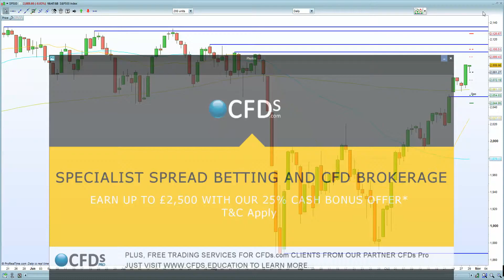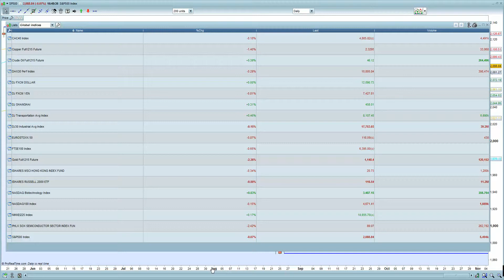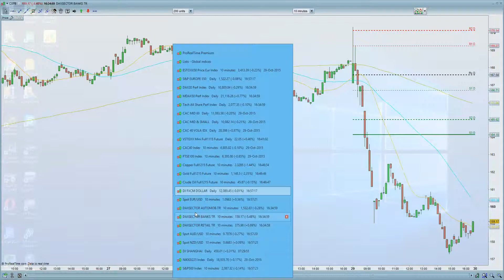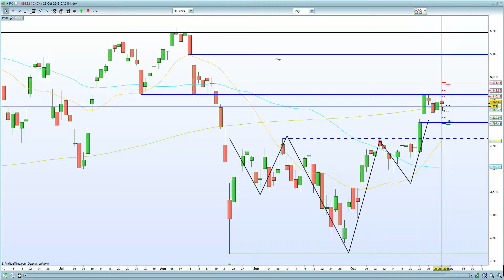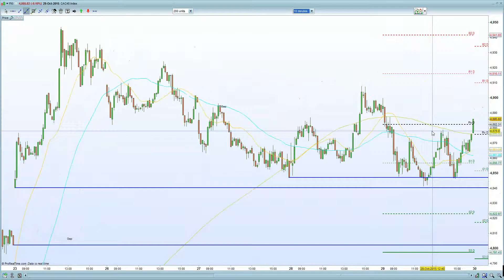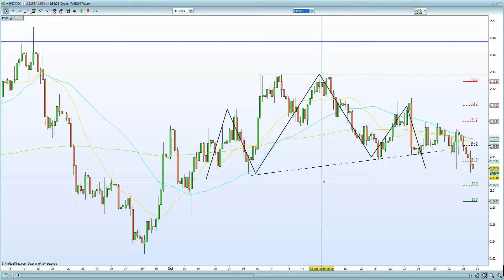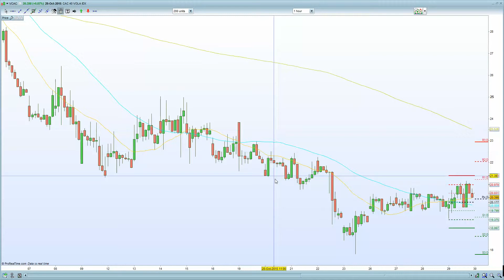European markets weighed down weakers earnings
Hawkish FED also hurting sentiment